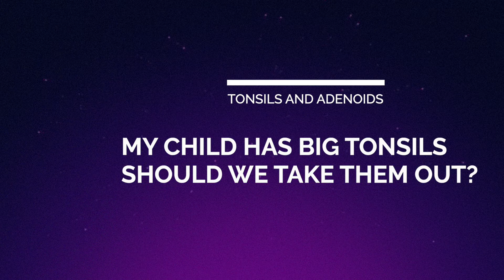MY CHILD HAS LARGE TONSILS? TAKE THEM OUT?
Dr. Alexandra Espinel explains